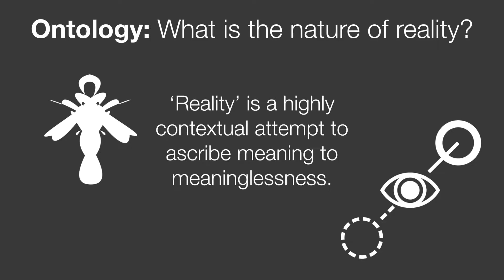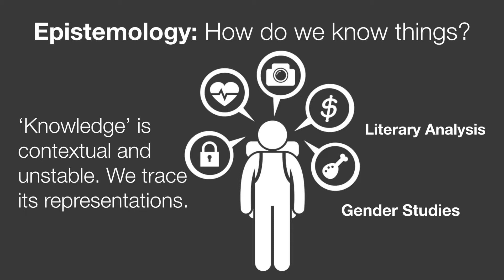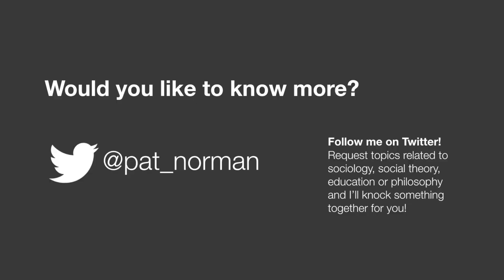Poststructuralism - Research Paradigm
This video introduces the research paradigm of Poststructuralism as it can be understood for social science and education research. We look at examples from Westworld, the Marvel Cinematic Universe, and briefly cover ontology, epistemology and axiology.

If you'd like to read more, the following papers are classics in the field (and were instrumental in informing this conversation):

Denzin, N. K., & Lincoln, Y. S. (2008). Paradigmatic controversies, contradictions and emerging confluences. In N. K. Denzin & Y. S. Lincoln (Eds.), The Landscape of Qualitative Research (3rd ed., pp. 191-215). Los Angeles: Sage Publications.

Guba, E., & Lincoln, Y. S. (1994). Competing Paradigms in Qualitative Research. In N. K. Denzin & Y. S. Lincoln (Eds.), Handbook of Qualitative Research (pp. 105-117). London: Sage.

Hatch, J. A. (2002). Doing qualitative research in education settings. Albany: State University of New York Press.

Lather, P. (2006). Paradigm proliferation as a good thing to think with: teaching research in education as a wild profusion. International Journal of Qualitative Studies in Education, 19(1), 35-57. doi:10.1080/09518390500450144

If there's a topic you'd like to see covered in a future video, get in touch in the comments or on Twitter
I'll be producing a few more of these focused around practical research issues for professionals, which will take a deeper dive into different paradigms and research issues.

HBO produces Westworld - buy it, watch it, it's great - very thinky.
Icons from the Noun Project by: Gan Khoon Lay, Yu Luck, Joel McKinney, Laymilk, Rusty Copperpot, Muhammad Samudra, Daeveid Seanz, Jacopo Bonacci, Supalerk laipawat, Brian Ejar,